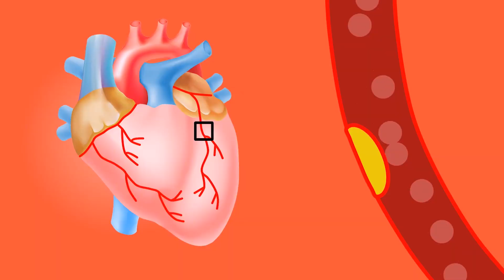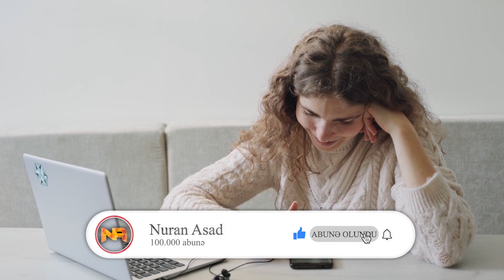İNANILMAZDIR | KÜNCÜTDƏN CƏMİ HƏFTƏDƏ İKİ DƏFƏ İŞLƏTDİ OLANLARA ÖZÜ DƏ İNANMADI